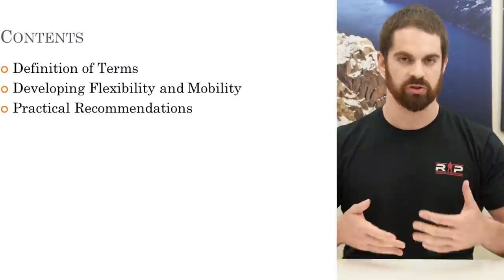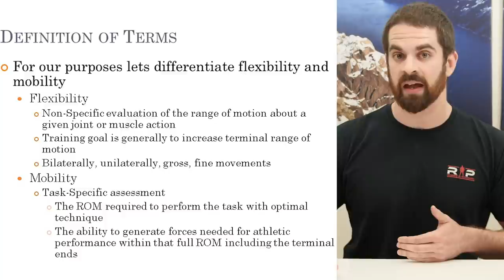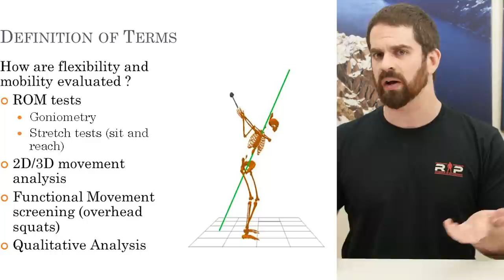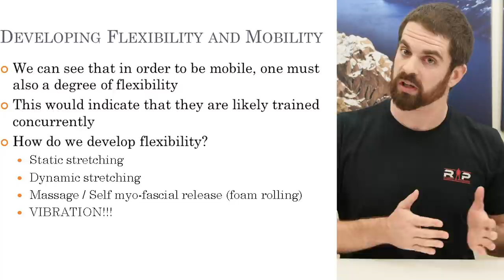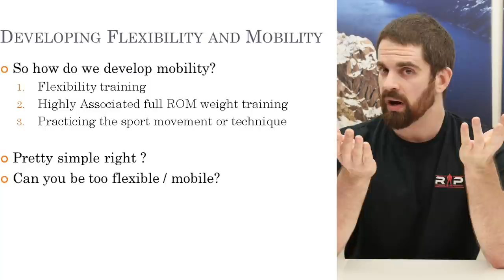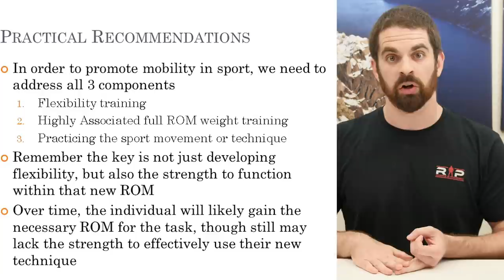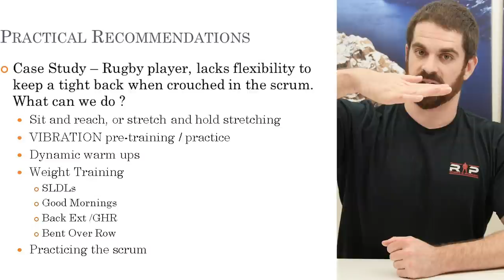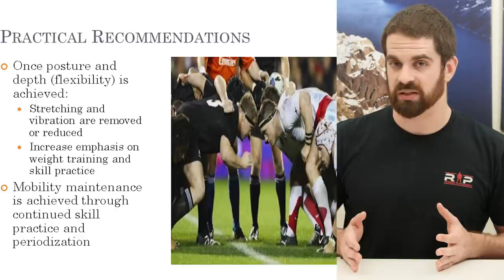Dr. James Hoffmann on Training for Flexibility and Mobility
Dr. Hoffmann provides an evidence based opinion on training for flexibility and mobility.

* These lectures are a free sample of what can be found on our subscription site, RP+.  We currently have no plans of instituting RPU*

RP+ Benefits
Be part of a growing community
Connect with other athletes
Access advanced material not seen anywhere else
Answers to your RP template questions - from an RP team member
Dedicated staff will help you answer any questions you have short of writing you a plan
Weekly Live Interactive Webinar
Weekly Video
Strength training forum
Crossfit training forum
Physique training forum - organized by gender
Diet Q+A forum - beginner & advanced questions
No more confusion, no more having to question the source of the advice, just straight to the point answers
Exclusive alerts about new releases and featured product discounts